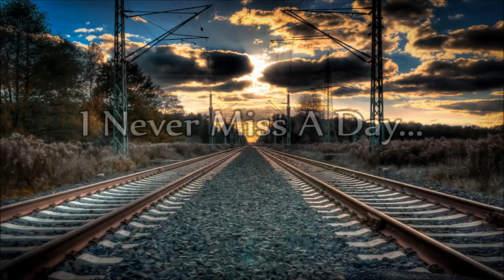Moe Bandy - I Never Miss A Day (Missing You)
"I Never Miss A Day (Missing You)"

Track 4 (B-Side) from the album: "Love Is What Life's All About" 1978

© Label: Columbia Records / Sony Music Entertainment